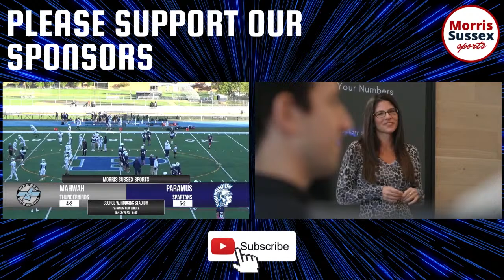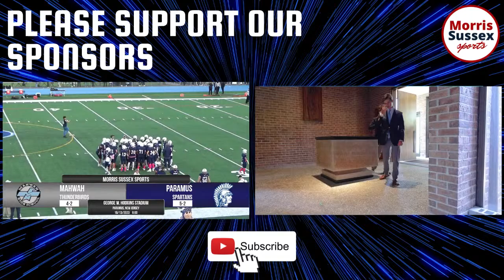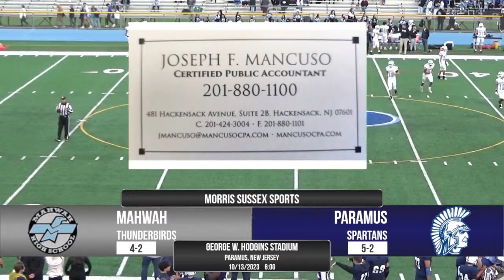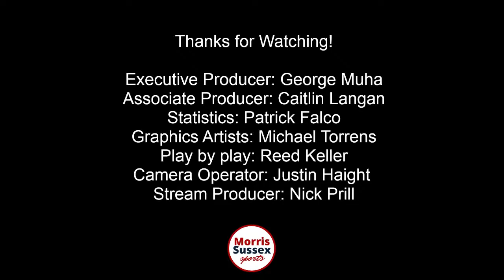Football: Mahwah vs Paramus